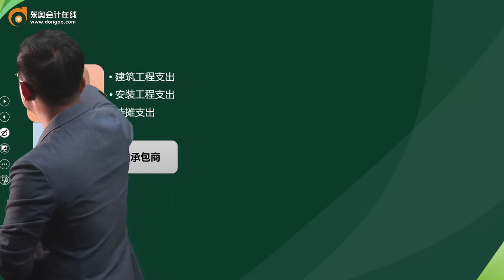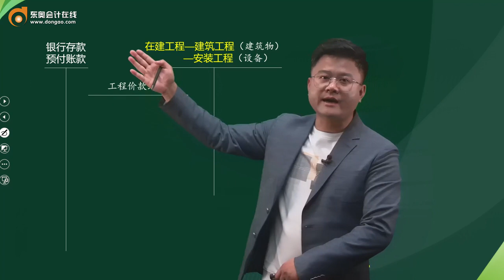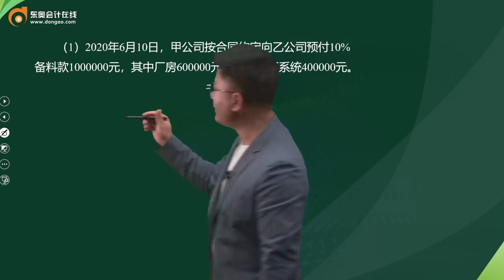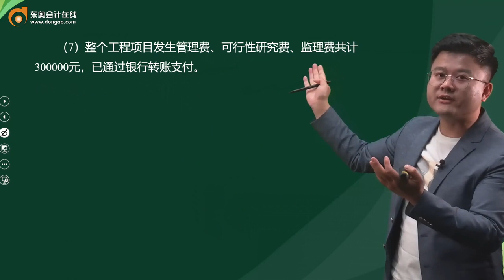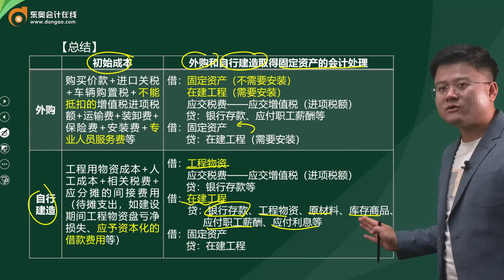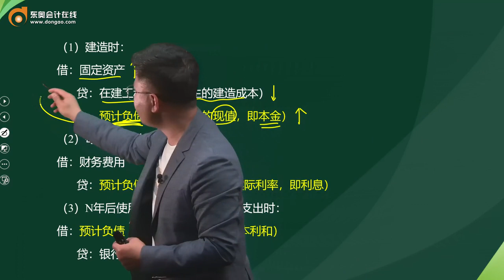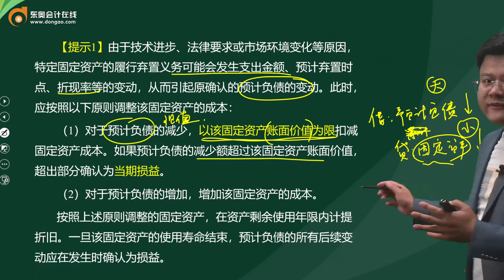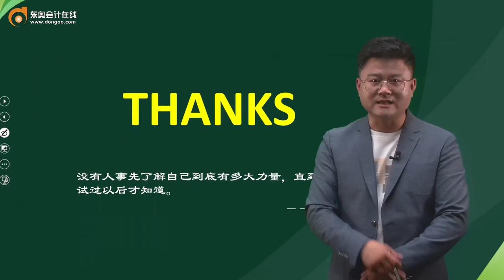2022 中级会计师 会计 华建 基础班第8讲 固定资产的初始计量（2）